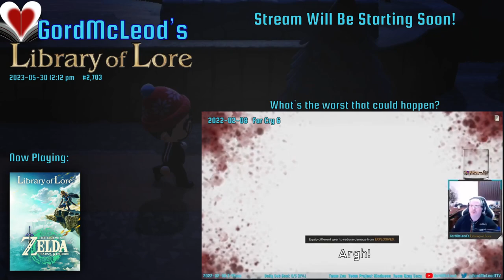Let's Play The Legend of Zelda: Tears of the Kingdom! #2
More shrines this time, and a long trek out to Tarrey Town! Tricky since I didn't do any of the maps between there and Central Hyrule. It was worth it though, I learned about vehicle construction and made my first car. And had a few vehicular incidents too.

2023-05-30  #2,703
GordMcLeod's Library of Lore